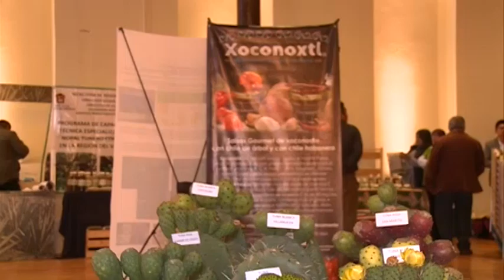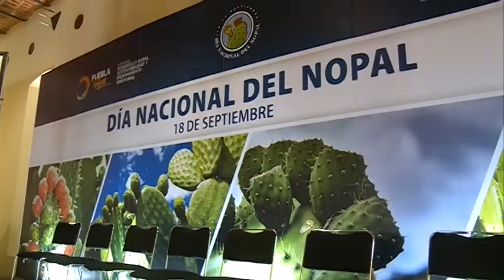18 de septiembre, Día Nacional del Nopal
Productores se reunieron en el Centro de Convenciones para dar a conocer la variedad de productos derivados del nopal.